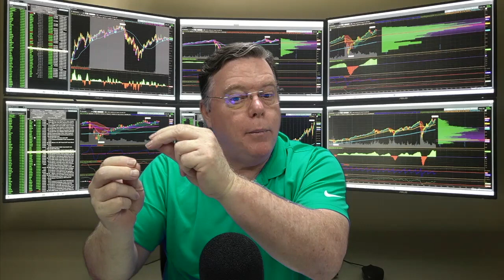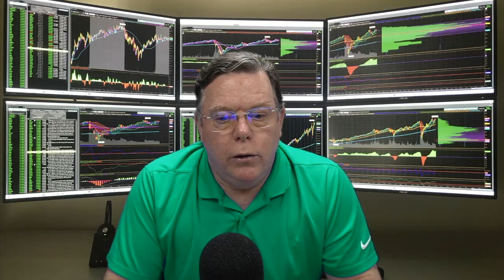Market Update: February 24, 2022 Changes We Made Today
Hello, everybody, welcome to Thursday, the S&P 500 was up one and a half percent today, I came back from vacation just in time for a green shirt day today, which is kind of amazing. But a very unusual market today, obviously, with Ukraine, Russia situation really heating up overnight, we saw the market drop off in the after hours trading, S&P 500 was down almost 3% At one point, and then opened up this morning more than 2% down. And it just continued to come up all day. And miraculously ended up you know, in a green shirt day, we also saw just huge gains from a bunch of technology areas. Microsoft was 5.1%, for example, semiconductor index that we use in our portfolio was up 3.7%. So just kind of incredible altogether. So here's what happens. That's kind of interesting here. First of all, a lot of times when we have these invasions, and we have these wars, we get this very sharp sell off. And often once it start, you will actually see a jump, that seems to be part of what happened today. But really, we saw more concentrated jump in the technology arena and the growth type stock arena than we did in the value area. And that's because interest rates are coming down. And maybe more importantly, there's some thought process now with Ukraine and Russia, you know, going on, maybe the economies kind of slow down a little bit on their own. And the Federal Reserve won't have to do as many rate increases. And of course, that means that's technology stocks do better and lower rate environments. And so we saw a big jump in that area today. And really interesting that also today, the gross domestic product was reevaluated for the fourth quarter, and they upped it to 7% from 5.7%. So you know, the economy is really hot. And in my opinion, you know, the time to buy, when there are downturns like we have here and the economy's up, you want to buy on these dips. And we ended up purchasing, you know, semiconductor index, I talked about Apple, the S&P 500. For example, the Vanguard Total Stock Market Index, the ESG versions of the S&P 500 got purchased today also, and again, what happens in this, this is going to be in the IRA type accounts that you have that aren't taxable. I don't want to do these main transactions in these taxable accounts because it just creates too much taxation. So in your IRA account, you might see different things and even is the same type of account, just because the software goes into every single portfolio and analyzes every position and determines whether it's within the boundaries or not. If it is, it leaves it alone, if it's out, it basically will sell that piece or buy that piece. The idea behind rebalancing is that you're selling you know what is high at that point, and buying what is low. And then obviously, if things do bounce around, you know, you come back, you'll end up with a decent rate of return off of that. I think that's the strategy. I spelled that out early in January, for this particular market. You know, we have a lot of things that are going to create volatility, and we have a very strong economy. And so you're going to get these dips. And as long as that economy stays strong, you want to buy in those dips. And so one of the things that I use to kind of figure out when to buy on those dips is two main indicators. Number one is a fear Fear Index called VIX. And so VIX is . . .

0:00 Welcome to Today's Market Update
0:04 Green Shirt Day After Volatility
0:34 Technology Up Today
0:55 How Ukraine Russia Conflict Affects Market
1:36 Gross Domestic Product
1:50 Buy on the Dip
2:50 Strategies for Sideways Market Movement
3:18 Fear Index
3:46 If The Market Stretches Too Far
4:40 Lots of Variables Still Ahead
5:10 Broad Based Investing